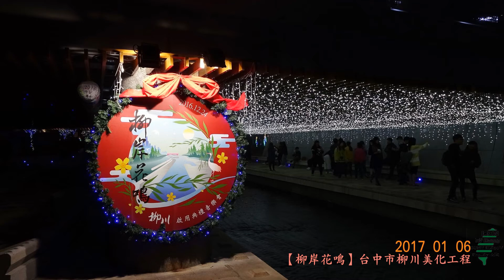【2016、17記錄】16/12/13；17/01/06 （柳岸花鳴）台中市柳川美化工程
1.拍攝日期：16/12/13；17/01/06 。
2.拍攝器材：SONY HX90V。
3.編輯日期：2017_X7輯1080p（iron）。